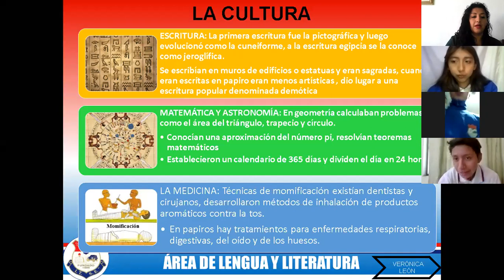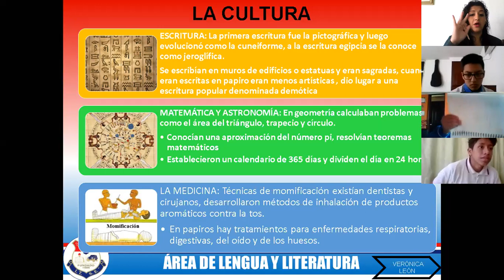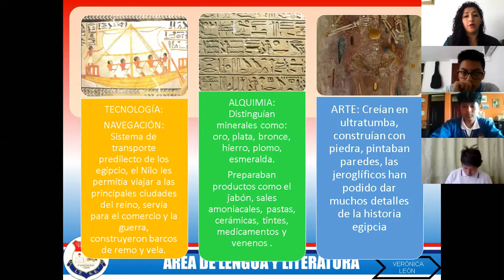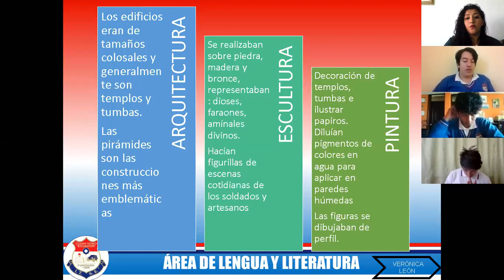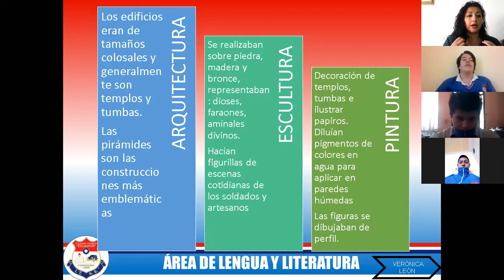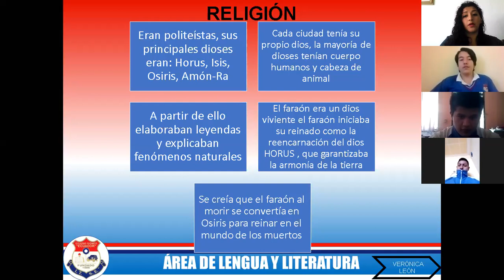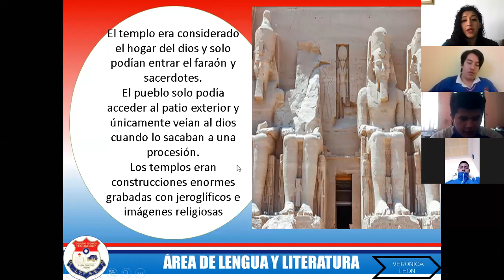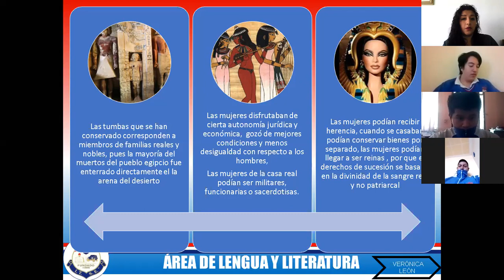3A-CCSS-Aportes de la civilización egipcia-semana5clase3-Lic.Verónica León-Colegio Técnico Ecuador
Colegio Técnico Ecuador